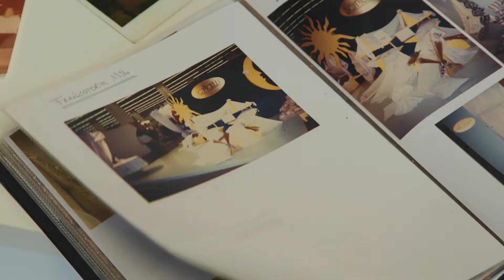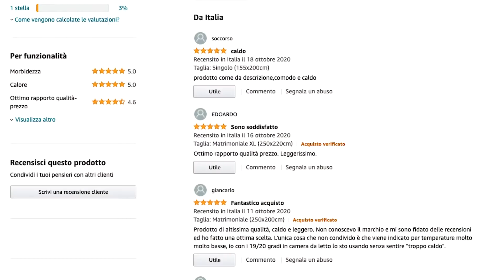La Zenoni & Colombi di Nembro e il supporto di Amazon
Storica azienda tessile che da oltre 40 anni realizza prodotti per la casa, una volta passata nelle mani di quattro fratelli è stata in grado di cambiare il proprio modello di business, riportando la produzione in Val Seriana e iniziando a vendere tramite Amazon per espandersi nel mondo. Una rivoluzione fatta in azienda, con passione, e che ha trovato un supporto fondamentale per la crescita nel colosso dell'e-commerce.
(Credits Amazon)